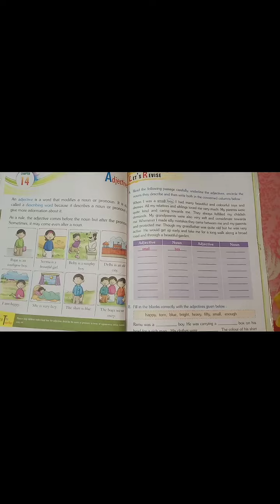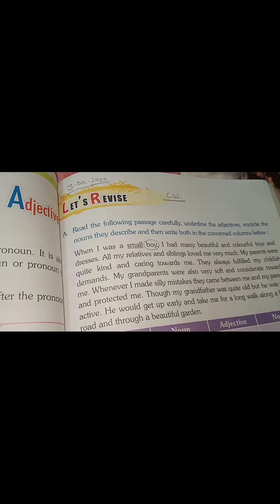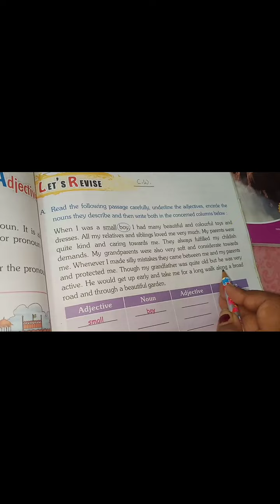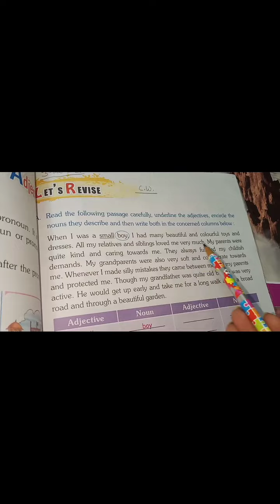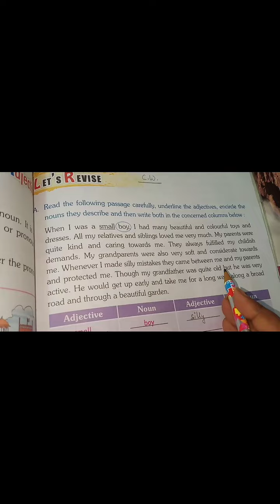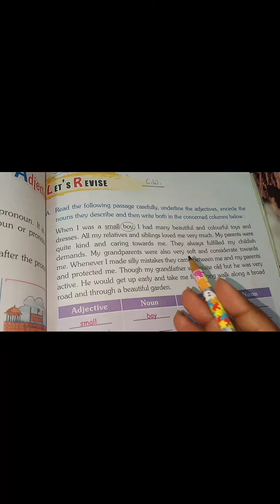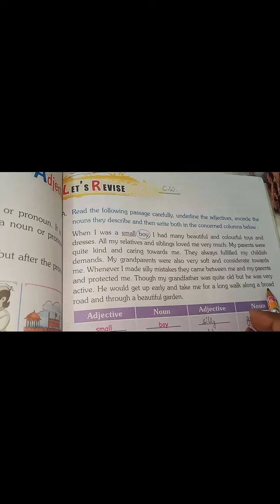Class 3 - English Language ( Le - 14)